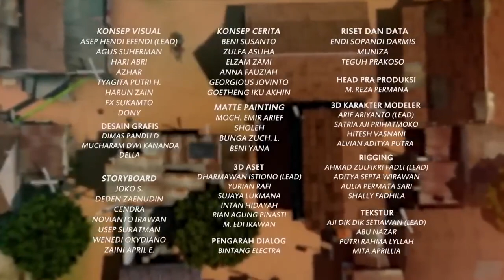100 Porsi Pesanan Bakso Kang Ujang - Adit & Sopo Jarwo